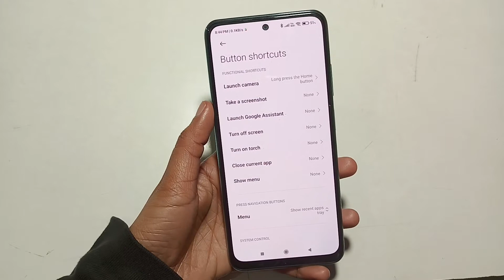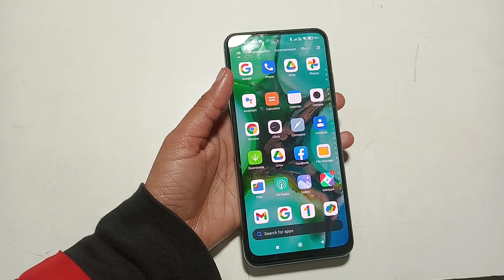xiaomi 11T pro 5G | how to take a screenshot |स्क्रीनशॉट कैसे ले |screenshot setting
xiaomi 11T pro 5G | how to take a screenshot |स्क्रीनशॉट कैसे ले |screenshot setting | screenshot kaise len jio mobile mein
xiaomi screenshot settings
xiaomi screenshot 3 finger
xiaomi screenshot scroll problem
xiaomi screenshot low quality
scroll screenshot xiaomi not working
mi a3 me 3 finger screenshot
mi a3 screenshot 3 finger setting
screenshot kaise lena hai
screenshot kaise le sakte
screenshot kaise lena chahiye
screenshot kaise len samsung